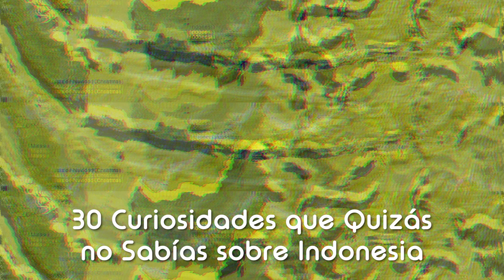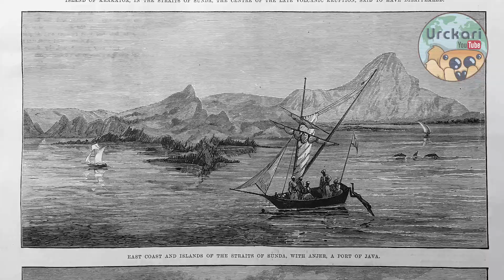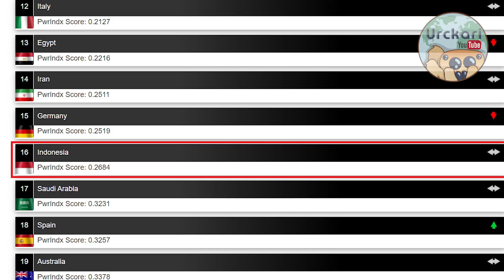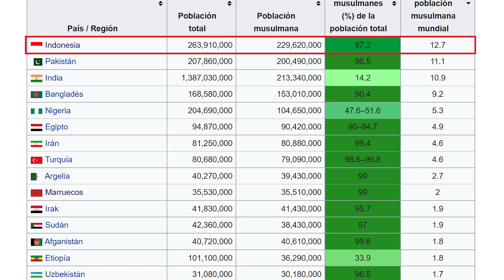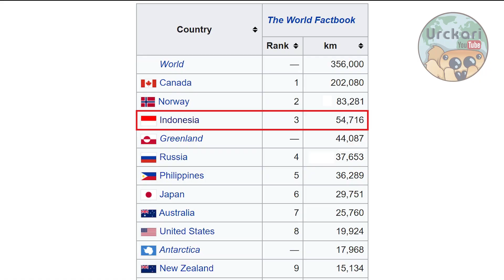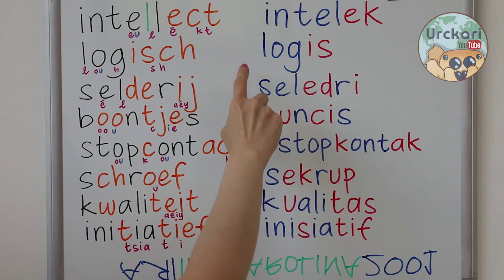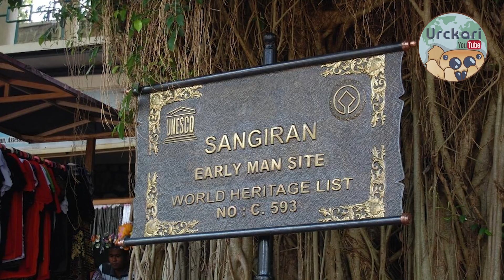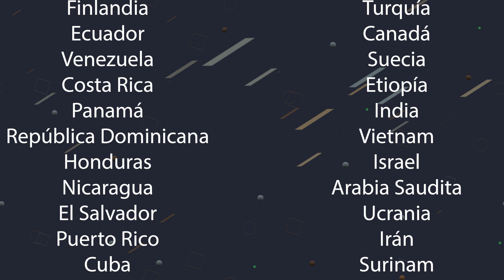30 Curiosidades Que no Sabías sobre Indonesia | El país insular más poblado del planeta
Hola amigos! hoy vengo a hablar del gigante del sudeste asiático, del país más poblado del mundo musulmán, Indonesia, este país es uno de los más destacables en muchos sentidos, y aquí verán 30 datos curiosos sobre este maravilloso país, espero que les guste el video, y muchas gracias por seguirme!